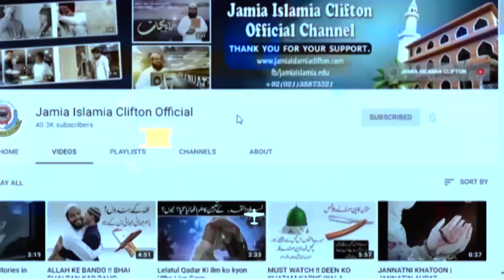Shaban k Nafli Roza By Mufti Abu Zar Mohiuddin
husbandwife,
love,
husband,
wife,
couplegoals,
husbandandwife,
couples,
life,
marriage,
youtubeshorts,
youtubeshortsvideo,
shortsvideo,
shorts,
youtuber,
youtubechannel
heart touching poetry,
Home Sale,
urdu short,
stories Hindi,
short stories,
urdu story,
new Islamic Videos,
islamic waqiat,
urdu stories,
education in urdu,
kids video,
hadees aur quran,
Deen Islam,
Islamic Videos,
Best islamic Videos,
Achi Baatein,
Love Allah,
Makkah,
haramain,
Madina,
hazrat muhammad sallallahu alaihi wasallam,
urdu waqiat,
Islam Is best,
Muslim Man,
Hadees Mubarak,
Quran Pak,
tilawat e quran,
tilawat audio,
beautiful tilawat,
Muslim,
Muslim,
muslim population,
muslim countries,
muslima,
muslim league,
islamic,
islam,
islamic research centre,
islamic research,
urdu poetry,
urdupoint,
urdu to english,
urdu pakistan,
urdu keyboard,
urdu shayari,
story video,
story in urdu,
story writing,
story for kids,
storyboard,
stories,
story cartoon,
story of karbala,
stories,
stories video,
urdu stories,
rabi pirzada,
rabi ul awal,
Rabiulawal,
rabiulawal naat,
YouTube hashtags,
YouTube tags,
YouTube views,
YouTube hashtag strategies 2023,
YouTube hashtag strategy 2023, Video -